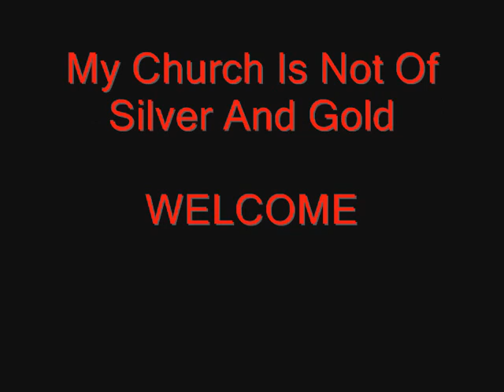HIM Join Me In Death Live At Artmania EuropeanVampires (CRISTO)